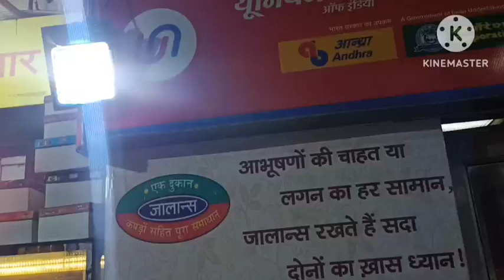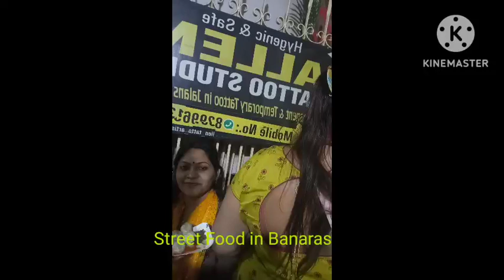फेमस स्ट्रीट फूड इन वाराणसी